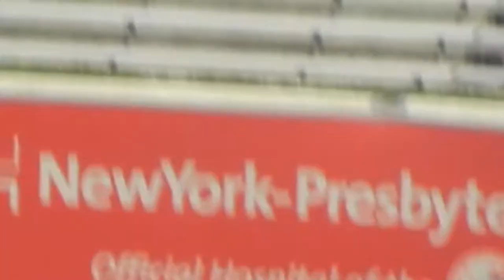Anthrax - Madhouse, BIG 4 @ YANKEE stadium, 9-14-11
BIG 4... enough said!